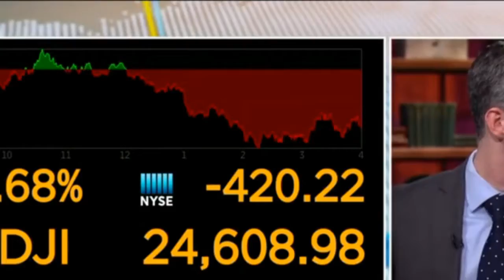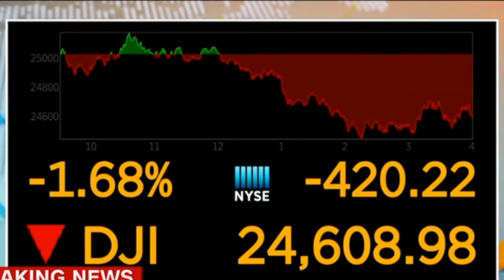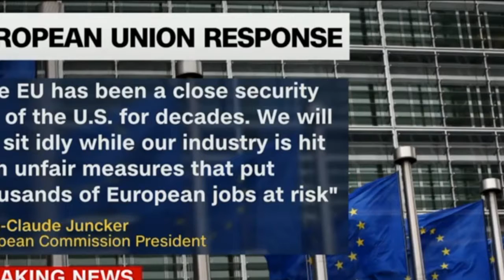Trump's trade fight jolts Wall Street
President Trump's trade war threat is roiling Wall Street.
The Dow is set to open about 250 points lower Friday after shedding 420 points on Thursday. The S&P 500 and the Nasdaq were on track to open 0.7% and 1% lower respectively.

On Friday, Trump escalated concerns about a full-blown trade fight by tweeting "trade wars are good, and easy to win."

Trump's steel and aluminum tariff announcement Thursday caught investors off guard and raised fears about a tit-for-tat retaliation from China and other major US trading partners.

Trump said his administration would impose a 25% tariff on steel imports and a 10% tariff on aluminum. It was not immediately clear whether some countries would be excluded from the tariffs.

Top American trading partners, including Canada, Germany, the European Union and Australia, all slammed the decision.

Related: Germany and other allies are really, really angry about Trump's tariffs

Investors are also worried about rising prices hurting the economy.

Costs could soar for American companies that rely heavily on aluminum and steel produced overseas, such as auto and plane manufacturers and construction. Imports make up about a third of the steel American businesses use every year, and more than 90% of aluminum used here.

Shares of Boeing (BA) and General Motors (GM) pointed to a 1% drop Friday. Ford (F) was set to open 0.5% lower. All three fell on Thursday.

If the tariffs bring higher steel and aluminum, companies that rely on them may pass off some of those costs to consumers. That raises the possibility inflation will creep up.

At least two corners of the stock market cheered Trump's tariff announcement. U.S. Steel (X) and AK Steel (AKS) are set to open slightly lower Friday after soaring 6% and 10%, respectively, on Thursday.

Century Aluminum (CENX)is also pointing to a higher start Friday after spiking 7% Thursday. Another major aluminum maker, Alcoa (AA), is set to open ahead for the second day in a row.